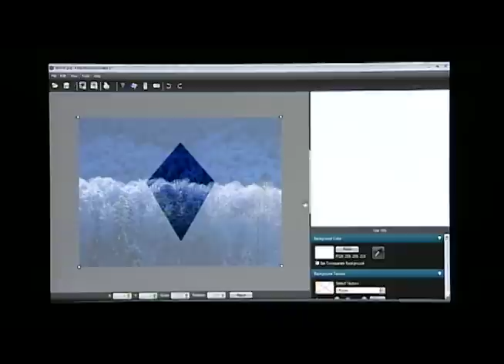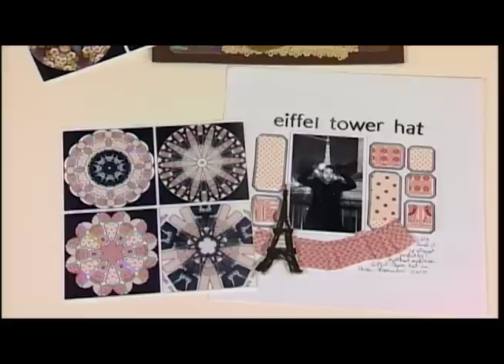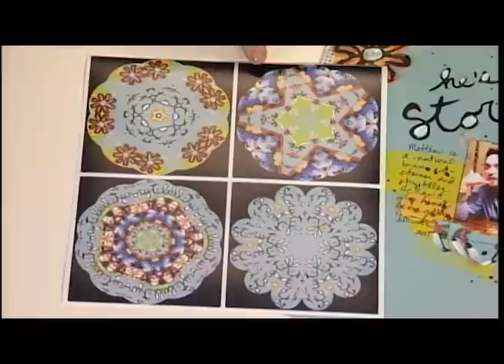Funky Kaleidoscope Pendants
Julie Fei-Fan Balzer uses Kaleidoscope Kreator™ software to create funky kaleidoscope pendants. (As seen on Scrapbook Soup Episode 109.)

Uploaded with permission of KS Productions, Inc.